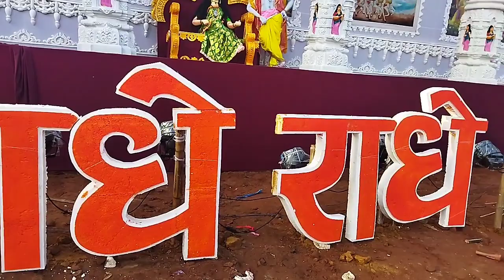Agartala PREM MANDIR,Vrindaban//Durga Puja Pandel 2023//Shibnagar Modern Club,AGARTA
प्रेम PREM MANDIR,Vrindaban,Durga Puja Pandel 2023//Shibnagar Modern Club,AGARTALA

प्रेम मंदिर भारत में उत्तर प्रदेश राज्य के मथुरा जिले के समीप
वृंदावन में स्थित है। इसका निर्माण जगद्गुरु कृपालु महाराज द्वारा भगवान कृष्ण और राधा के मन्दिर के रूप में करवाया गया है। प्रेम मन्दिर का लोकार्पण १७ फरवरी को किया गया था। इस मन्दिर के निर्माण में ११ वर्ष का समय और लगभग १०० करोड़ रुपए की धन राशि लगी है।
       मंदिर पूरे एक हजार मजदूरों द्वारा 11 सालों में बनाकर तैयार किया गया था. इस भव्य औऱ खूबसूरत मंदिर का निर्माण जनवरी 2001 में शुरू किया गया था और इसका उद्घाटन समारोह 15 फरवरी से 17 फरवरी 2012 तक किया गया. फिर 17 फरवरी को इसे सार्वजनिक रूप से खोला दिया गया था. इस मंदिर की ऊंचाई 125 फीट की है और लंबाई